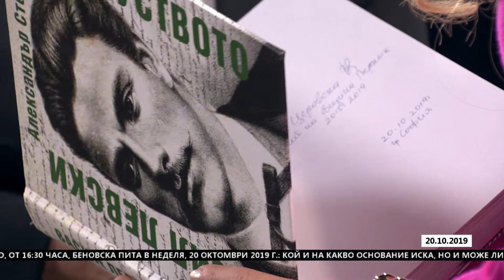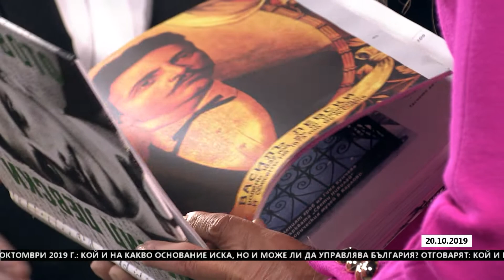Беновска пита на 20.10.2019 г.: Гост е Вяра Церовска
Да си лекар означава да си близо до хората и проблемите им. Винаги съм се занимавала с трудни проблеми, не съм оставяла пациентите си", с тези думи започна интервюто си в предаването "Беновска пита" кандидатът за кмет на Перник на Местни избори 2019 от ГЕРБ Вяра Церовска.